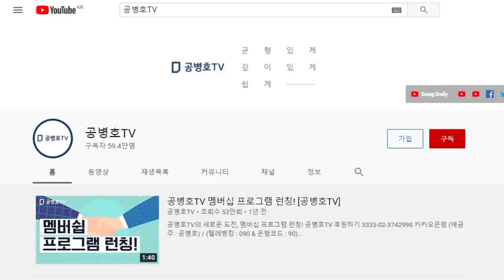폭발하는 민심 / 하태경, 민주당 가라 / 왜 국민의힘에 있는지 의구심을 가진 사람들의 분노 하늘을 찌르다 / 그는 뭘 위해 명백한 문제를 덮기 위해 결사적일까 [공병호TV]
Bitcoin : 3MTW849AkP2ftLeSK2teZHMmzLu7Z83s9U